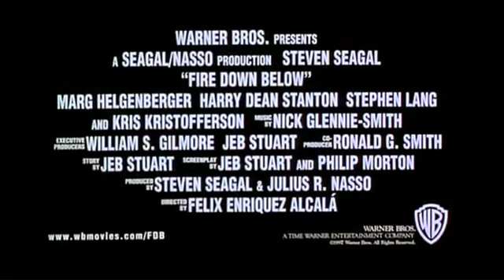Fire Down Below (1997).flv